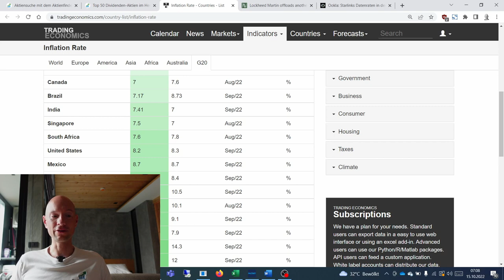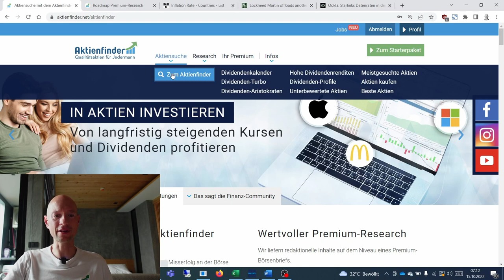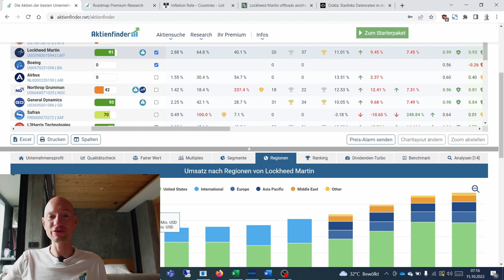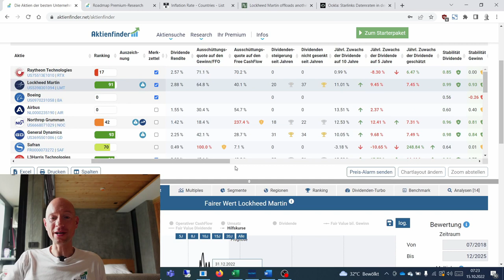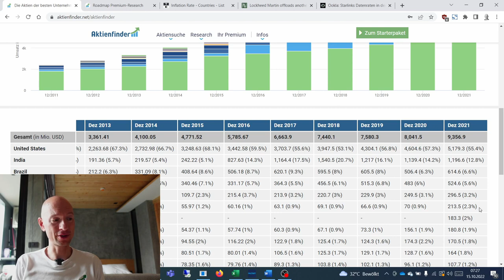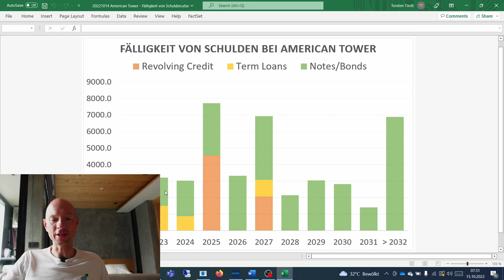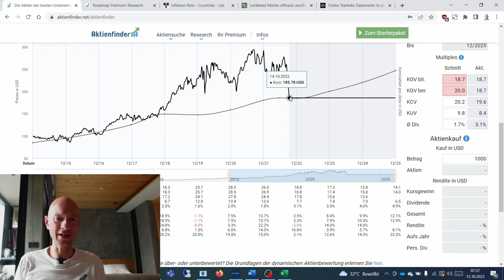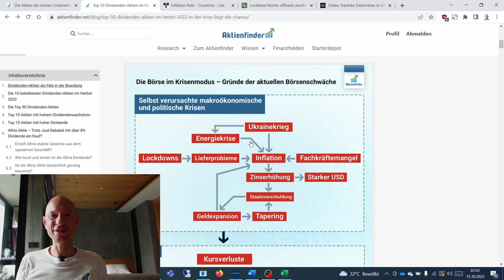Kampf der Inflation! Mit diesen Aktien klappt's!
0:00 Jeder gegen jeden
1:30 Der deutsche Neid
5:00 Zum Stand der Inflation
7:25 Pepsi, LVMH & Novo Nordisk
10:00 Ist Lockheed Martin ein Kauf?
21:45 Ist American Tower ein Kauf?
36:10 Langfristig Investieren!